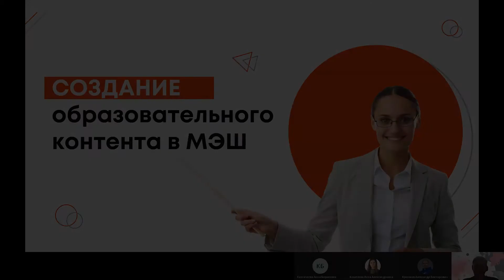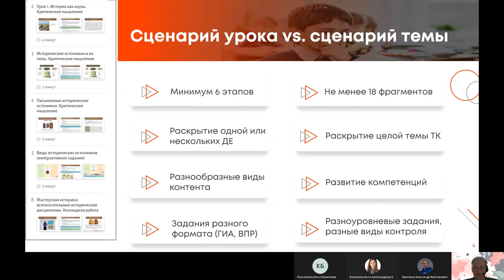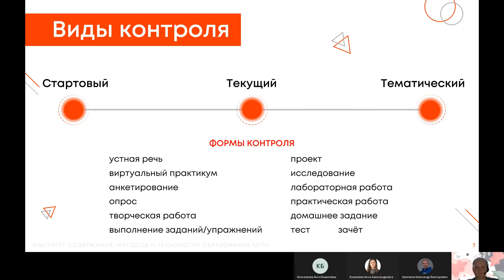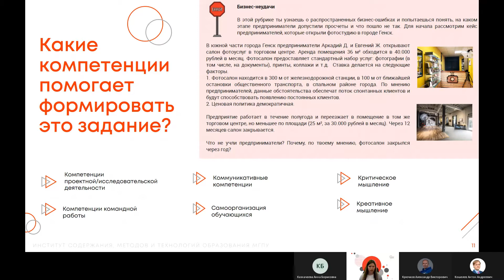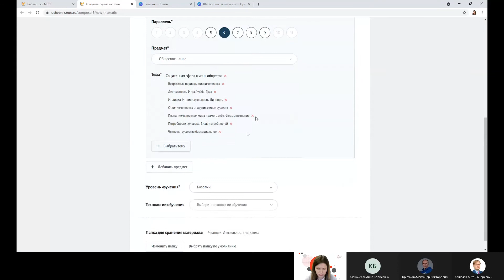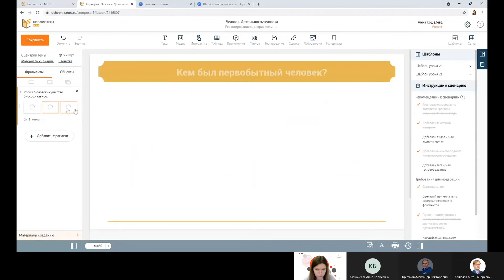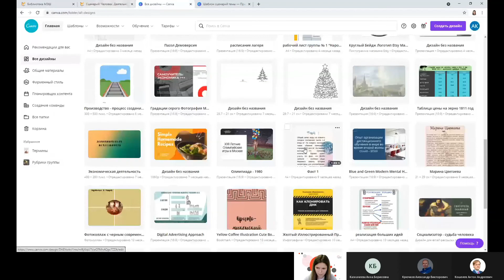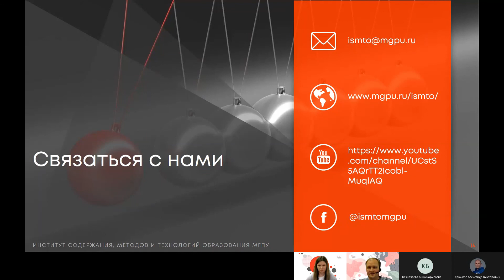Создание образовательного контента в МЭШ. Продвинутый уровень. История и Обществознание